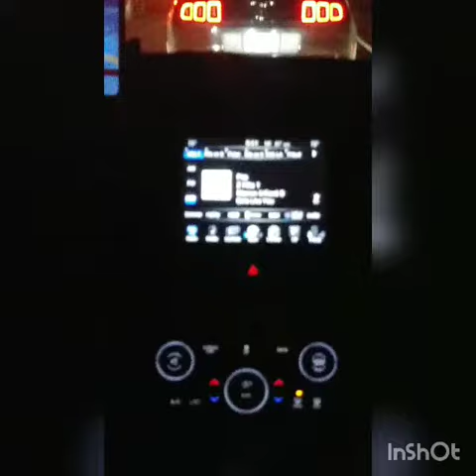Traffic in 2x speed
The traffic was 15 min. On 2x speed. did not get hole vid.